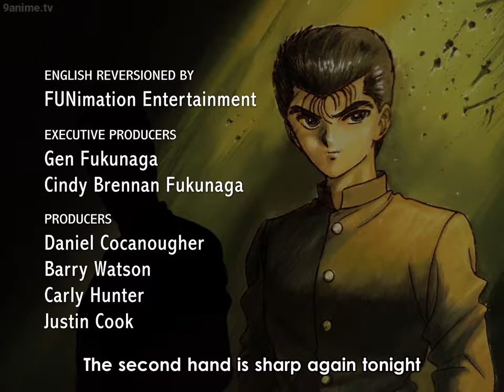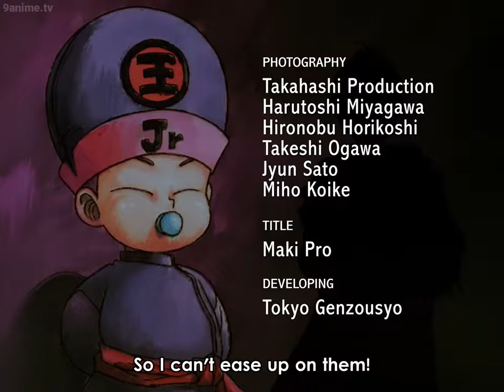Yu Yu Hakusho Ending 1 - Homework Never Ends By Mawatari Matsuko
Homework Never Ends By Mawatari Matsuko.